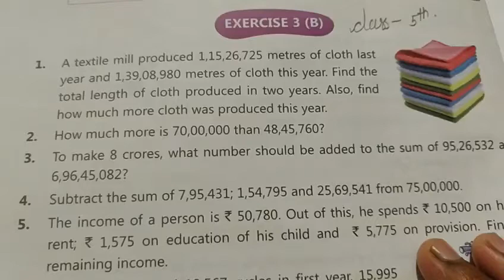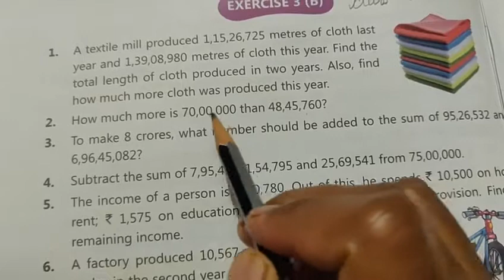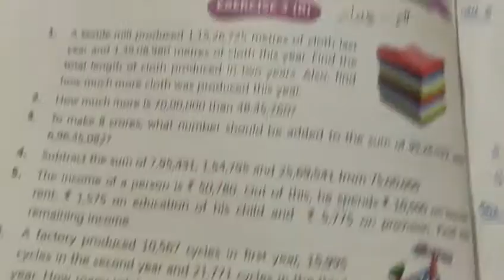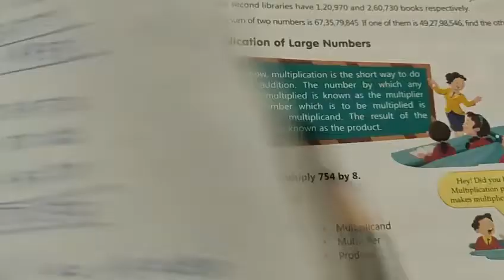Class 5 th Exercise 1 (B). 1